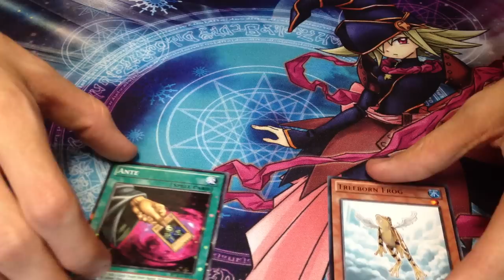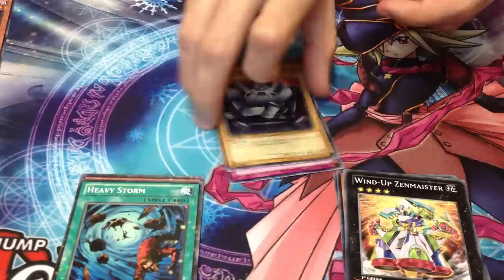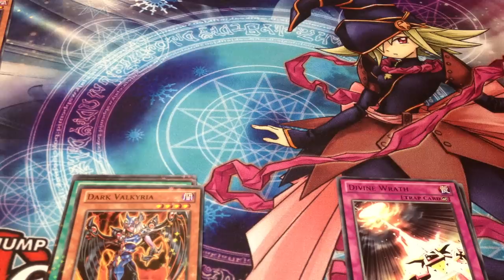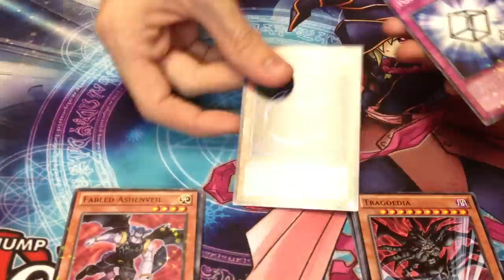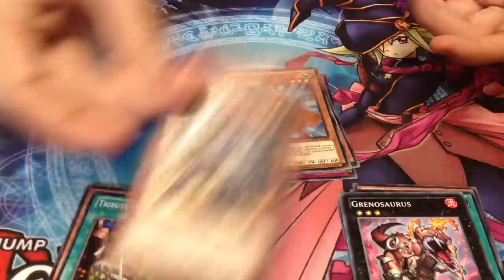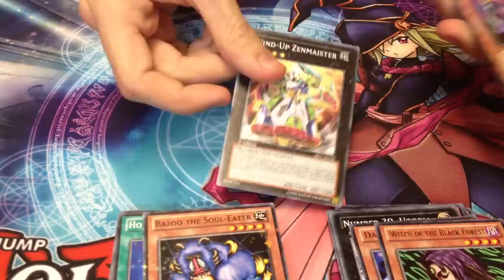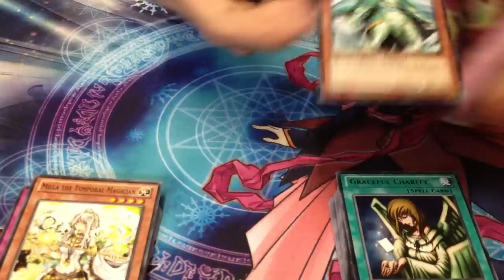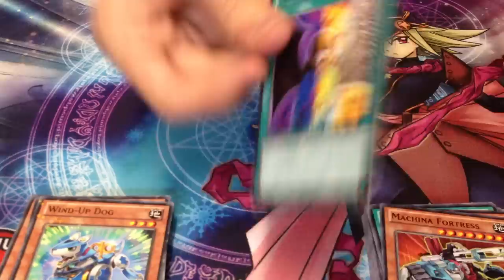Battle Pack Epic Dawn Box Opening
Hey guys, ended up opening the box I was selling, just because :P